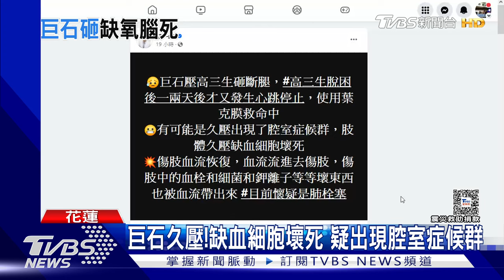震後砂卡礑步道首曝光【TVBS新聞精華】20240409